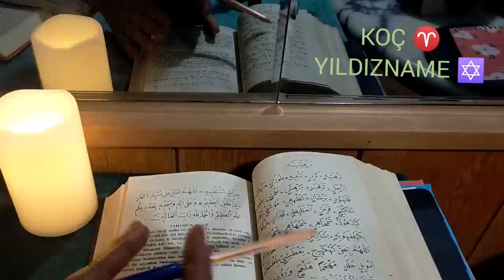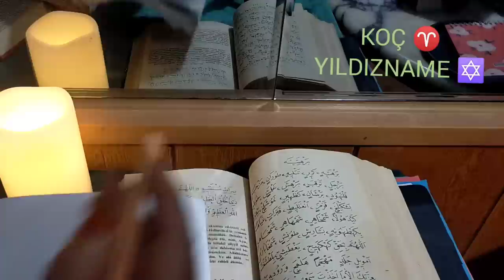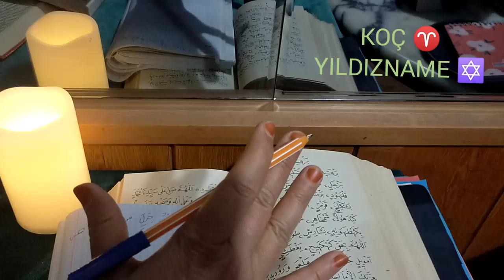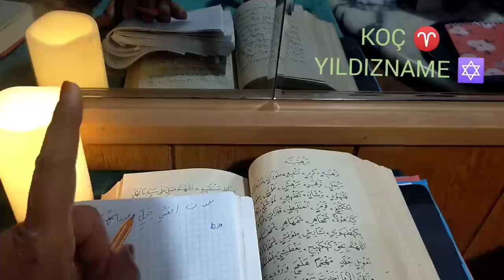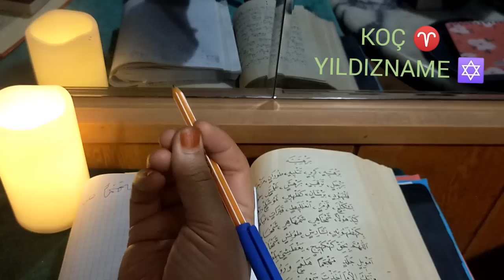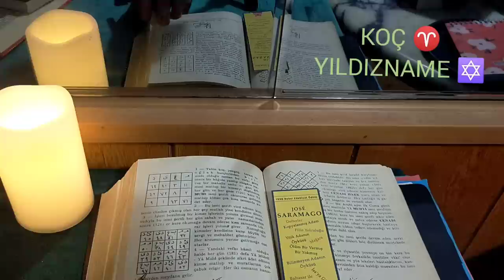KOÇ ♈ YILDIZNAME ✡️ SALI: mars (merrih) günü (26 TEMMUZ/1 Ağustos)yıldızname kahvefalı #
ZİKİR : YA MUHYİ (68)